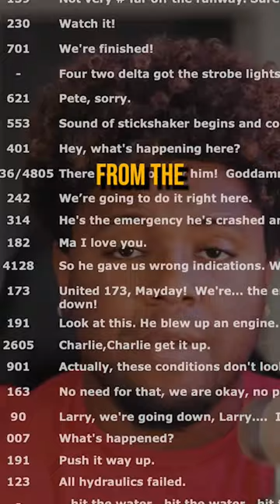THE SCARIEST WEBSITE ON THE INTERNET!